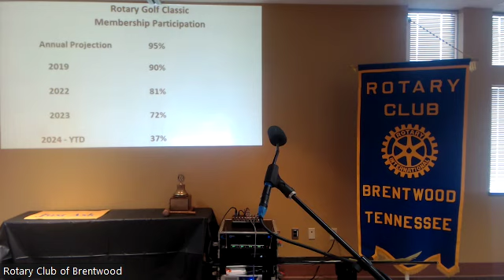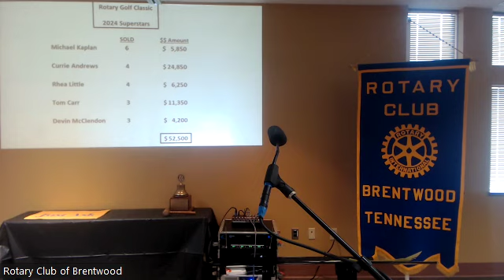July 12 Meeting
This is a recording of the regular club meeting, this week featuring much new club business followed by a session of Table Talks.